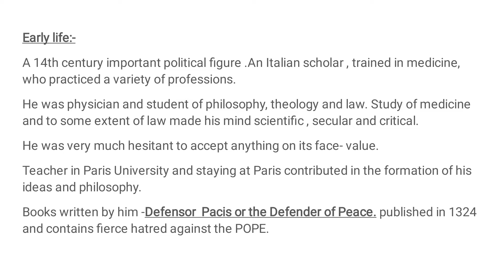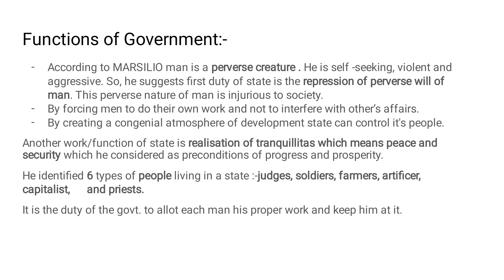MARSILIUS of PADUA (part 1)